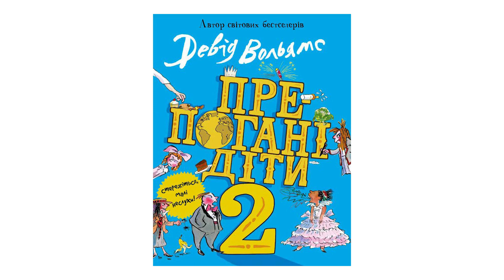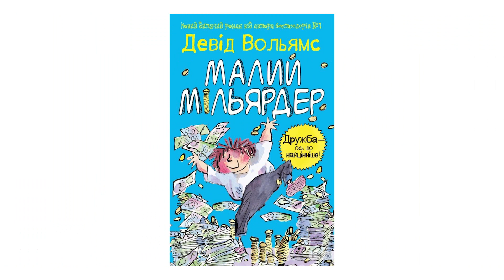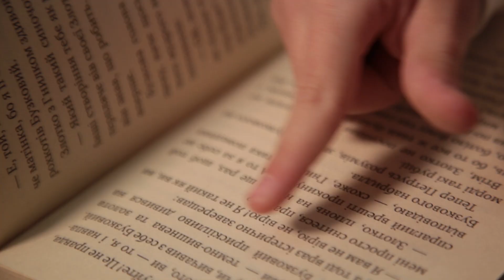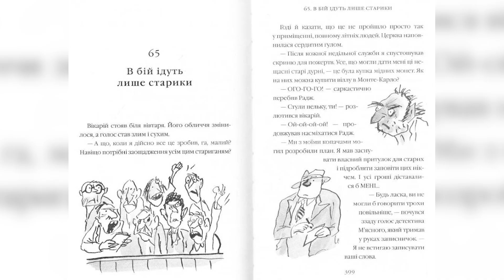BookTime. ВЕЛИКА ВТЕЧА ДІДУСЯ. Іринка Пасько. КАДРИКИ